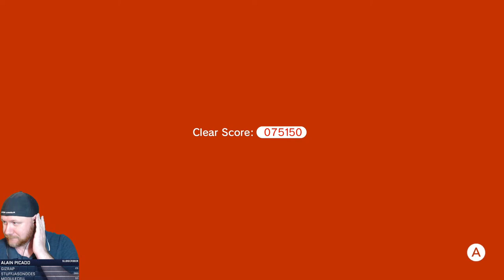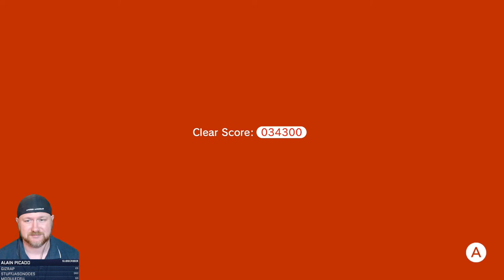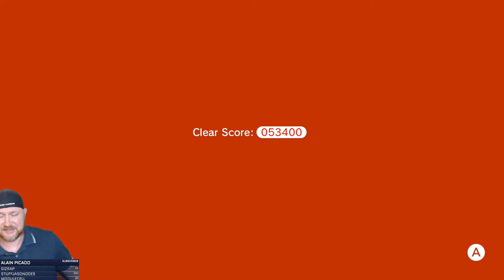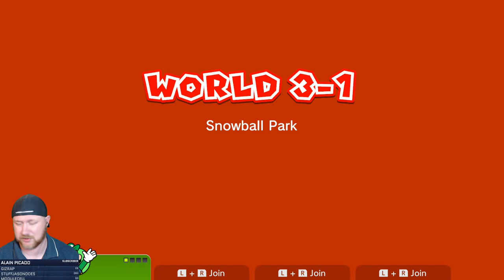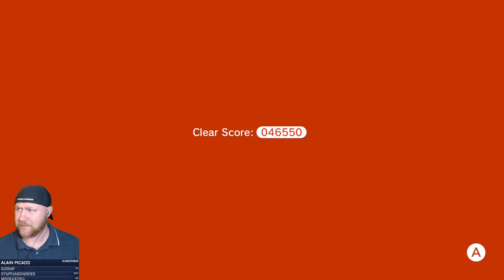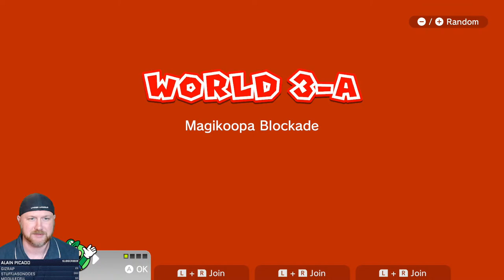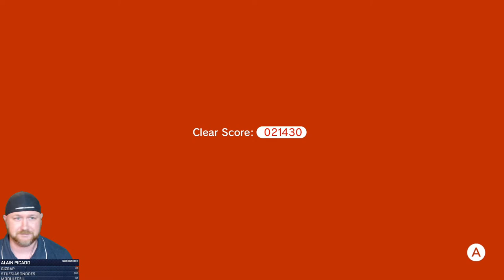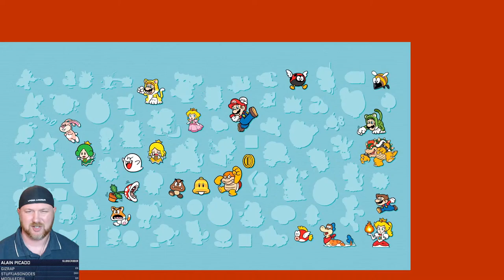SUPER MARIO 3D WORLD + BOWSER'S FURY | Nintendo Switch First Playthrough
Today we are taking a look at the re-release of Super Mario 3D World for the Nintendo Switch. This game also includes a brand new expansion called Bowser's Fury! This game was highly recommended by many viewers and since I've been on a Nintendo Switch kick lately I had to see what the fuss was about!